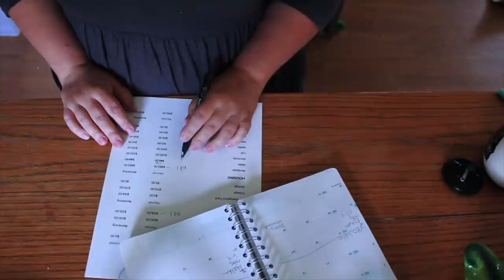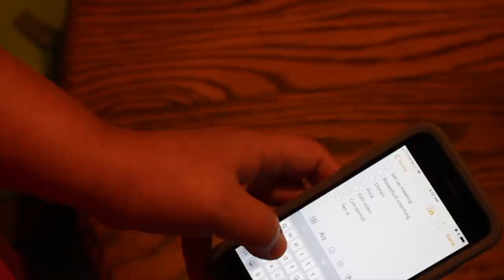Easy habits that changed my life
Snail Mail:
Lydia Senn